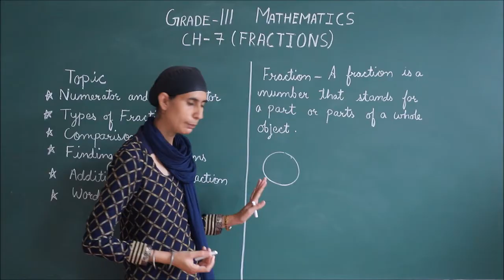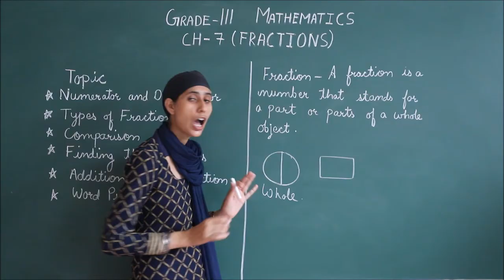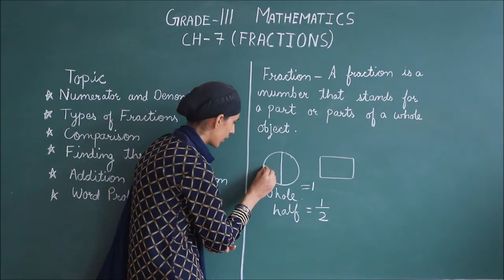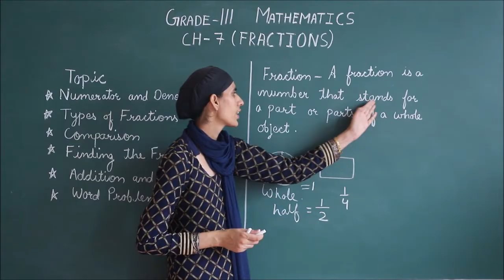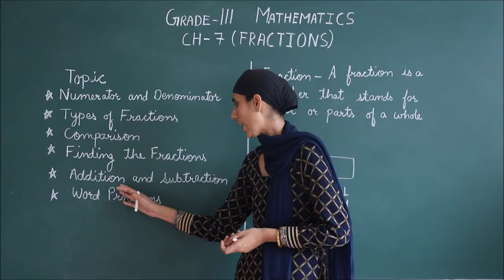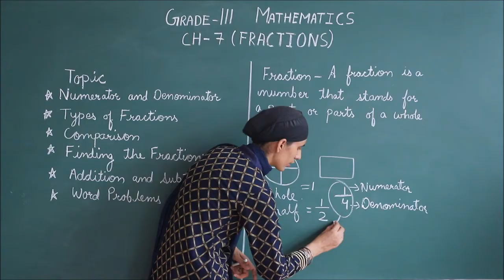RIS // CLASS:- 3RD // SUBJECT:- MATHS // CHAPTER:- 7 FRACTIONS "INTRODUCTION" //